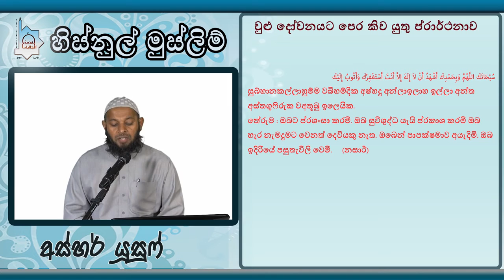068 HISNUL MUSLIM 4 wudu වුළු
Hisnum muslim sinhala